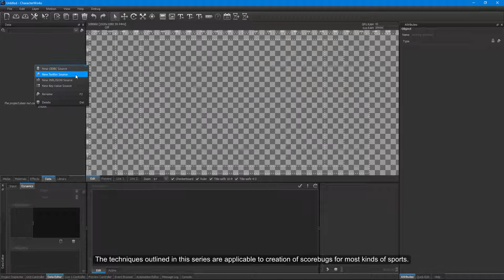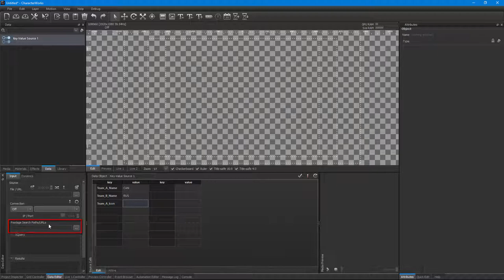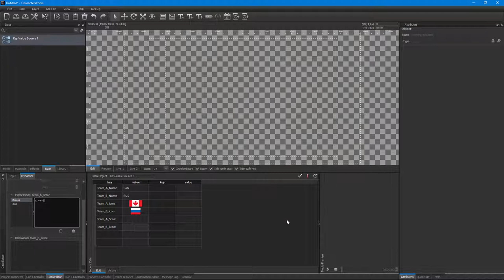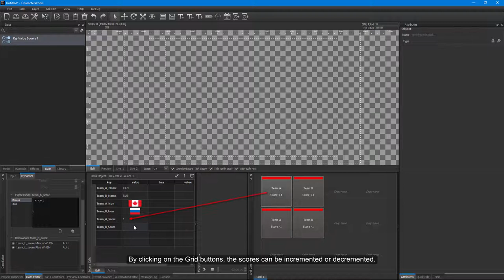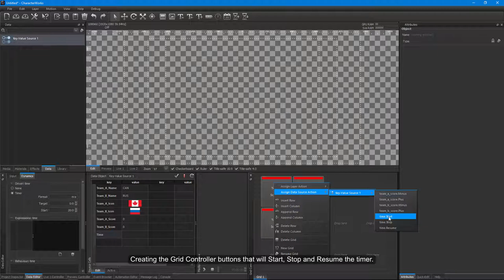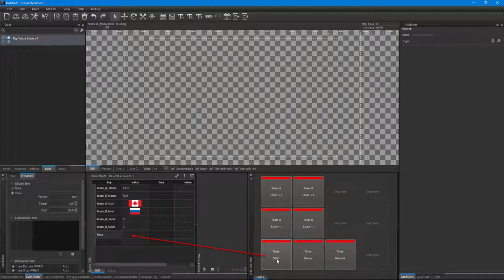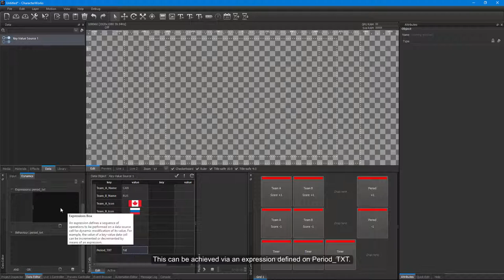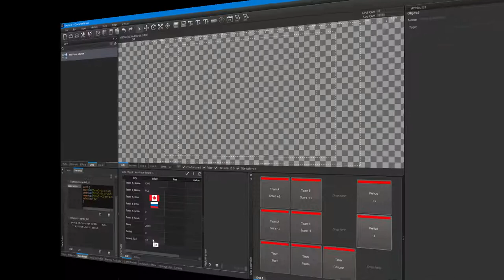Making a Score Bug for Ice Hockey (Part-1)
This two-part tutorial video series focuses on building of a scorebug for ice hockey. The techniques outlined in this series are applicable to creation of score bugs for most kinds of sports.

The first part examines the setting up of the score bug data source, expressions and grid controls.